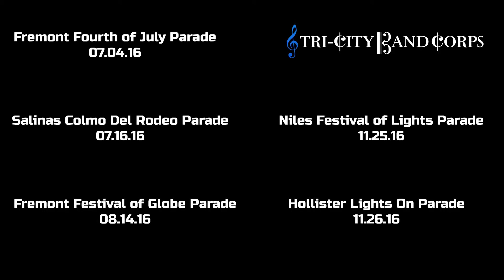2016 Promotional Video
Sign up for TBC's 2016 parades!

To celebrate our summer parades and the promo video, we are doing a prize giveaway!!! In order to enter to win a $10 Chipotle gift card all you have to do is:
1. Like our page
2. Share our promotional video
We will announce the 3 winners of the Chipotle gift cards shortly afterwards! Everyone has an equally fair shot at winning because winners will be selected at random. If you don't win? Don't worry! There is something for everyone. Ice cream will be given at one of the rehearsals to participants in this giveaway!